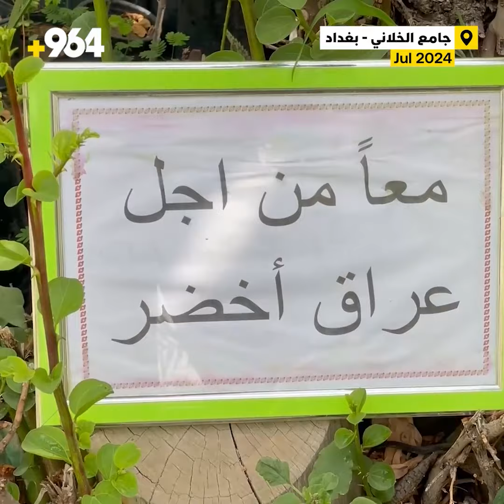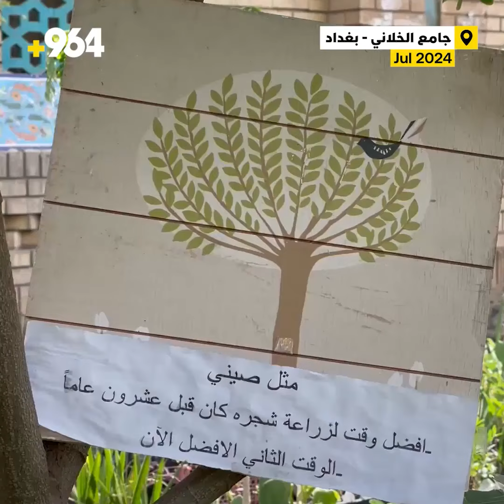“بس ازرع”.. مشتل مجاني في جامع الخلاني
يقدم الصحفي والتدريسي المتقاعد عبد الكريم عباس، شتلات النباتات بشكل مجاني لمن يرغب بزراعتها من الأشخاص والمؤسسات في مبادرة تطوّعية منه لتعميم ثقافة الزراعة داخل المدن وفي حدودها، ليكون صاحب فكرة أول مشتل مجاني في بغداد، واختار عبد الكريم عباس حديقة جامع الخلاني وسط بغداد لتكون مقراً دائماً لمشتله المجاني الذي يسعى من خلاله إلى إعادة المساحات الخضراء في العراق إلى ما كانت عليه سابقاً وأكثر من ذلك، ويقول إنه مازال يعمل في مهن صعبة تساعده في تمويل مشروعه التطوعي.